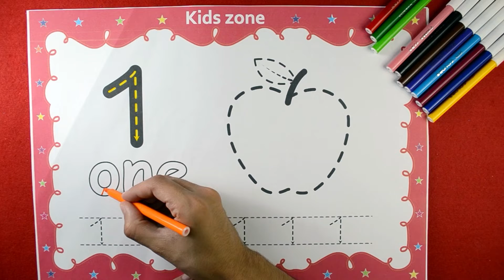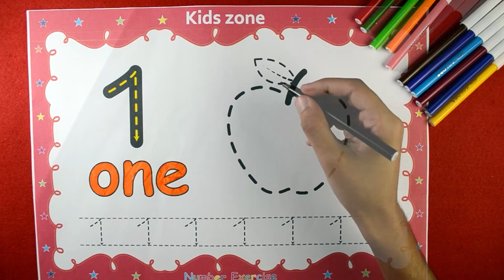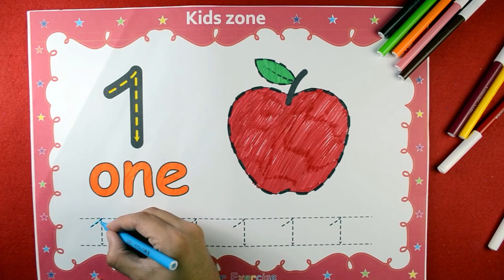Number coloring pages Learn Colors Learn numbers for kids ☆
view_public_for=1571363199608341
A
nursery rhymes,rhymes,baby songs,Kids rhymes,baby
rhymes,nursery songs,kids songs,english
songs,lullabies,children songs,baby song,kids
song,finger family,Entertainment,Film
Nursery rhymes in English, canciones en inglés para
niños, barnvisorna på engelska, Músicas em inglês para
crianças, Gyerekzene, Kinderlieder in Englisch, 英文兒歌,
Písničky v angličtině, أناشيد أطفال باللغة الإنجليزية, अंग्रेजी में नर्सरी कविताएं,
Comptines en anglais, Lagu-lagu anak berbahasa
Inggeris, Musik Untuk Anak, Barnerim på engelsk,
Canzoni per bambini in inglese, Engelse kinderliedjes,
Piosenki dla dzieci po angielsku, เพลงภาษาอังกฤษสำหรับเด็ก
loolookids Baby shark, Wheels on the Bus, Johny Johny
Yes Papa, ABC Songs, Happy Birthday Song, finger family
song, Twinkle Twinkle Little Star, Teddy Bear, baby
shark song, Nursery Rhymes, children songs, baby songs,
kid songs, kindergarten songs, toddler songs, kids
song, education, children learning, sing-along songs,
kids video songs, videos for babies, songs for babies,
babies songs, babies videos, abc, alphabet, children's
story, ABCkidTV, best nursery rhymes, best kids songs,
NurseryRhymes#LearningSongs#FruitsSong#AnimalSongs#123s
ong#NurseryRhymes#Tiktokpartner#PAWPatrol cocomelon,
abckidtv, nursery rhymes, children songs, baby songs,
kid songs, sing-along, sing-along songs, kids videos

NurseryRhymes#LearningSongs#FruitsSong#AnimalSongs#123s
ong#NurseryRhymes#Tiktokpartner#PAWPatrol
kleTwinkleLittleStar#Colorssong#ABCAilphabetdrawingandc
oloring#drawing#looloonurseryrhymes